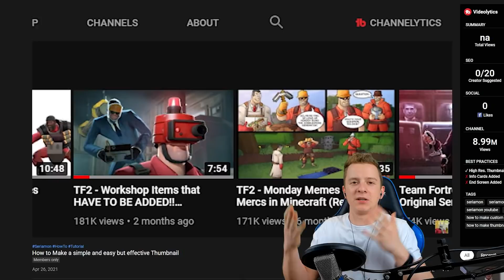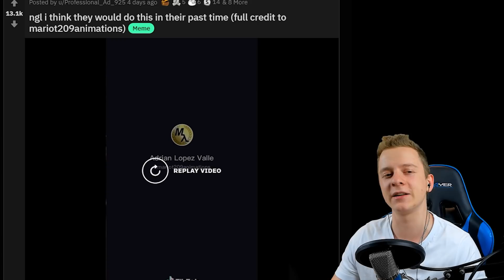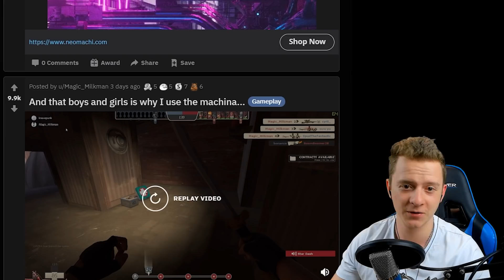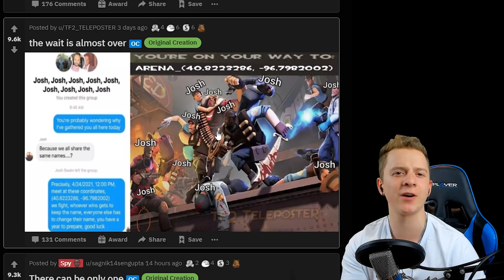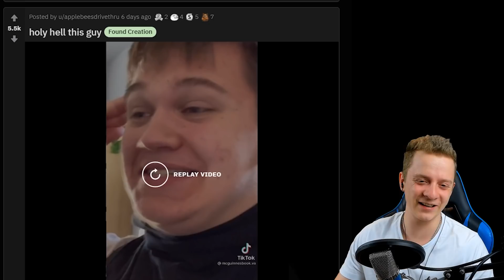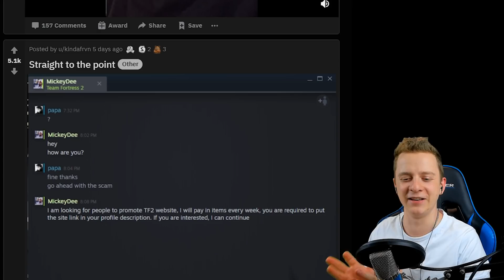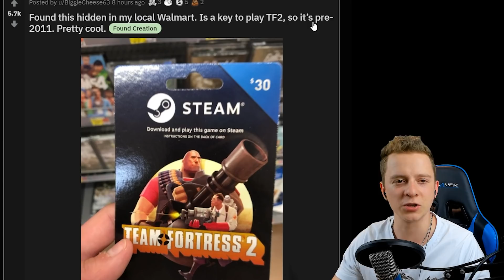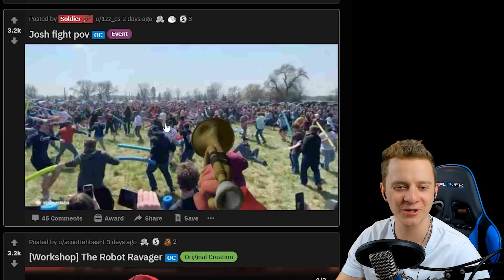TF2 - You're Mother! - Memes Monday (Reddit)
I'm 21 but i feel like I'm still 19 help me I'm afraid to start living and there's no good reason for it reeeeeeeee
no one reads the description!